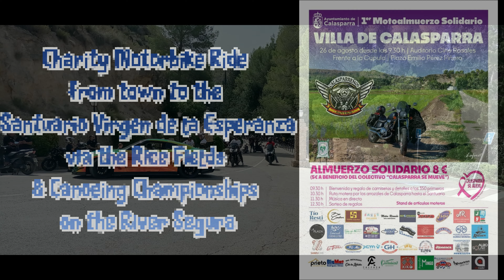A weekend in August.......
2  events held in Calasparra on the 26/27th August 2023